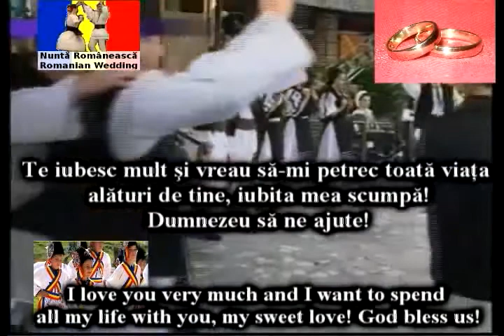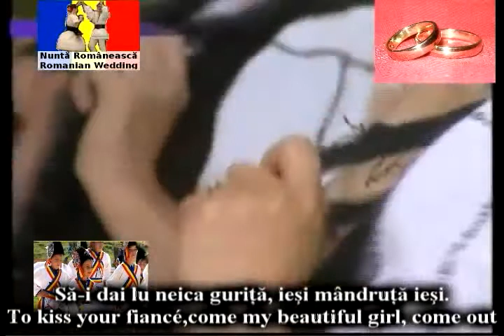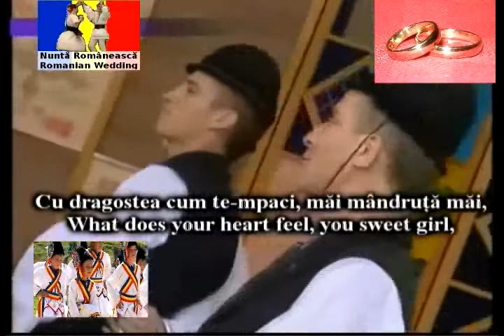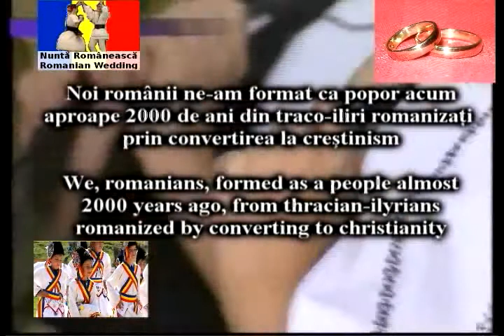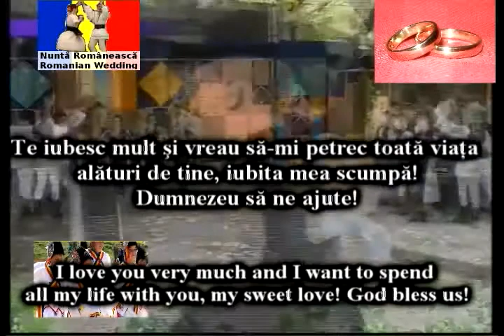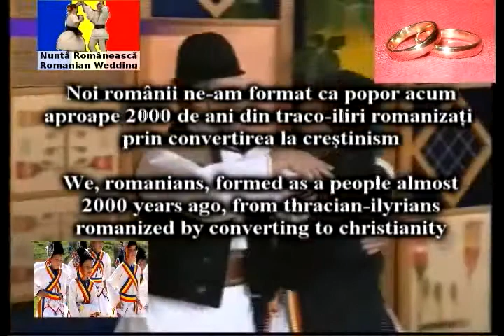svadebnyĭ tanets - traditsionnaya muzyka - ochen krasivaya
In this channel you can also find many Romanian Traditional Songs

Teperʹ ya ispolʹzoval internet-saĭte perevodchika, potomu chto ya ne znayu vash yazyk.
mir i lyubovʹ s khristianskoĭ pravoslavnoĭ Rumynii!

rumynskiĭ narod vsegda byl pravoslavnym.
my, rumyny, obrazovavshikhsya v lyudi pochti
2000 let nazad, iz frakiĭskogo-illiriĭtsami
latinizirovannoĭ putem pryeobrazovaniya v khristianstvo

Tekst etoĭ pesni

YA tebya ochenʹ lyublyu, i ya khochu provesti vsyu zhiznʹ s toboĭ, moya sladkaya lyubovʹ!
Bog blagoslovit nas!

Uiuiu na dlinnoĭ doliny, pastukhi prikhodyat iz ovcharni
no u nas ne budet otobrazhatʹsya, poka ne naĭdem populyarnykh tantsevalʹnykh folʹklornykh

pesnya odna:

moyeĭ lyubimoĭ devushkoĭ iz N. + o.v_a-CI (malenʹkiĭ gorodok pastukh iz Oltenii oblasti, Rumyniya) - svadebnaya pesnya i tanets - istinnyĭ folʹklor rumynskiĭ

moyeĭ lyubimoĭ devushkoĭ iz p-ov + C_i, vy krasivaya devushka,
Chto zhe vashe serdtse chuvstvuete, vy milaya devushka,

potomu chto moe vremya prishlo zhenitʹsya, vy krasivaya devushka,
i vashe vremya, chtoby vyĭti zamuzh prishlo, vy milaya devushka,

(Vozderzhatʹsya - khor)
vyĭti moya krasivaya devushka, vykhodi k dveri,
chtoby potselovatʹ vashego lyubovnika, vykhodi moya sladkaya devochka, vykhodi,
tselovatʹ vash zhenikh, davaĭ moya krasivaya devushka, vykhodi

o, ya skuchayu po tebe tak chepchik, moya milaya devochka,
i ya chuvstvuyu, chto ya umirayu ot gorya, ty krasivaya devushka,
i ya tak stradatʹ, potomu chto ya skuchayu po tebe, ty krasivaya devushka,
YA chuvstvuyu, chto ya stanovlyusʹ starym chelovekom iz molodoĭ chelovek, kotorogo ya yavlyayusʹ.
moĭ sladkiĭ lyubil devushku,

Pesnya dva:

moĭ prekrasnyĭ malʹchik iz yagnyat, prishla navstrechu mne, yesli vy khotite
La-la-la-la-la-la-la
moĭ sladkiĭ malʹchik iz yagnyat, vstretitʹsya so mnoĭ po doroge, yesli vy khotite
krasivyĭ malʹchik iz ovets, prikhodyat vstretitʹsya so mnoĭ v nashem taĭnom meste.
sladkiĭ malʹchik iz ovets, prishel vstretitʹsya so mnoĭ na nashem meste.

Pesnya tri:

khyeĭ, khyeĭ, zelenykh listʹev ivy, prikhodyat moi dorogie vesnoĭ,
prishel moĭ dorogoĭ vesnoĭ, podnyatʹsya na goru snova
uslyshatʹ shipenie yelyeĭ, i ovtsy krichali,
i mne, i v techenie nochi s truboĭ (flyeĭta)

Pesnya chetyre:
Khyeĭ khyeĭ ... ya vsegda dumayu o ovets
Takzhe, chtoby petʹ dlya devushki
s aromatom yeli ... A flyeĭta gor
potomu chto ya skuchayu po tebe, i ya lyublyu tebya, ya napisal svoe imya na moem poroge
moĭ lyubimyĭ malʹchik, s flyeĭtoĭ, takzhe nazyvatʹ moe imya
davaĭ, tantsevatʹ, potomu chto vy khorosho tantsevatʹ, tantsevatʹ i vpredʹ, kak eto